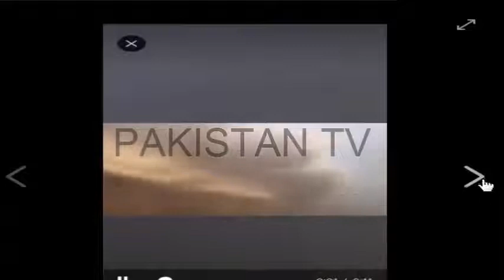Cyclone Mekunu Oman Saudi Arabia Salala Latest Breaking News Latest Flood Videos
Cyclone Mekunu Latest Footage Latest Videos Real Clips of Salala Oman Flood
Salala Oman Saudi Arabia Toofan aur Barish